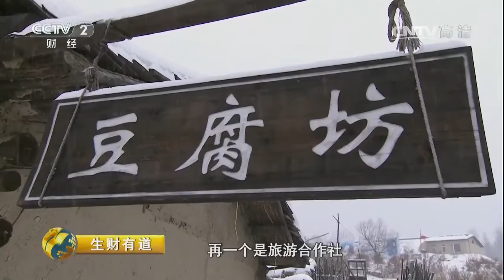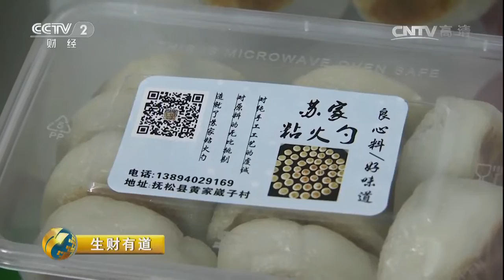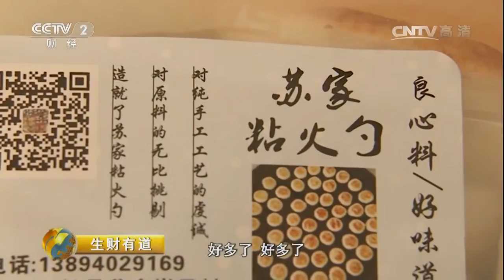20170216 生财有道 冰雪经济系列——冰雪抚松 红火的生意